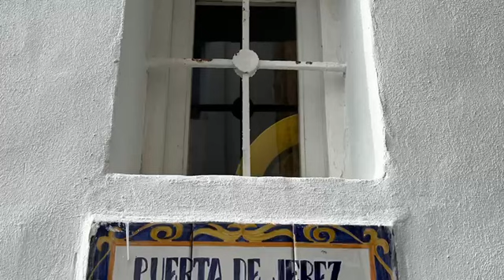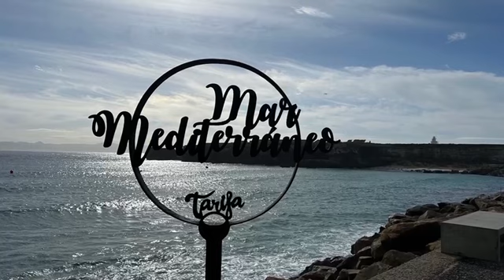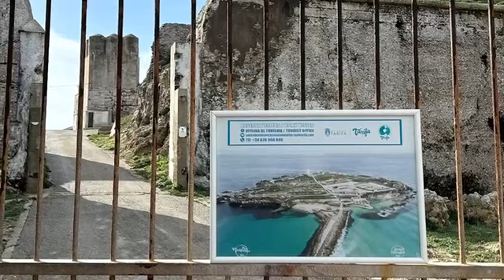vlog#48 TARIFA / Spain 🇪🇸